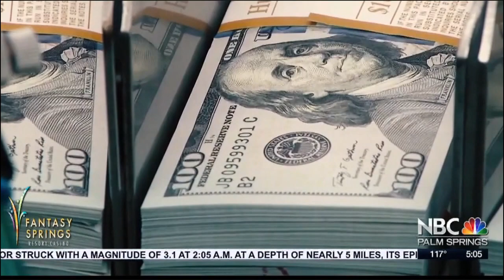NBC Palm Springs 8/14/20 - Trump Administration Sued By ASBL In San Francisco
We are suing the Trump administration in federal court in San Francisco, for the names and receipts of all businesses who got funding in the Paycheck Protection Program.

The PPP qualified for firms with 500 or less employees per location, while 89% of all U.S firms have less than 20 employees and the average U.S company has 10 employees. Revealing the dollar amount is essential so that the public can have the right to know where their $600 billion in taxpayer money went to. So far, the only names that were released by Trump were some of the companies awarded over $150,000, but not the amount received. The lawsuit is about revealing the dollar amount of all recipients, large and small, and also may indicate minority and woman-owned businesses were shafted.